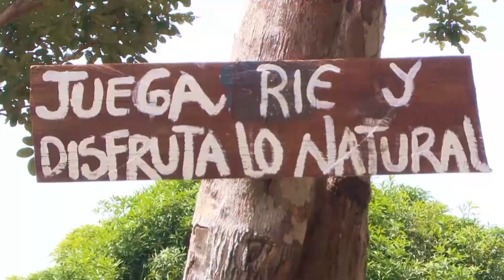Comunidad de Sabanitas. Turismo en Inírida Guainía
Este caserío está a menos de media hora en carro desde Puerto Inírida, capital de Guanía en la amazonía colombiana. Allí encontrarás indígenas nativos de los pueblos Curripaco y Yeral con quienes aprenderás la preparación artesanal de alimentos y elaboración de artesanías. Además, podrás bañarte en las aguas cristalinas de los ríos que rodean la zona.